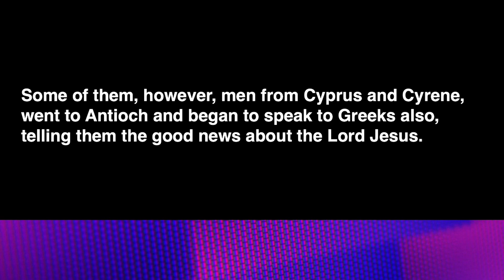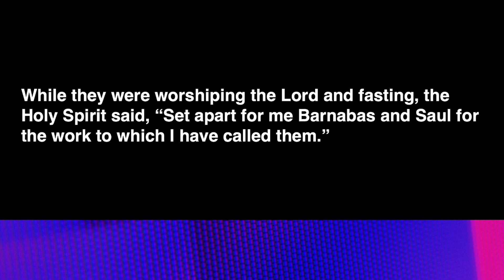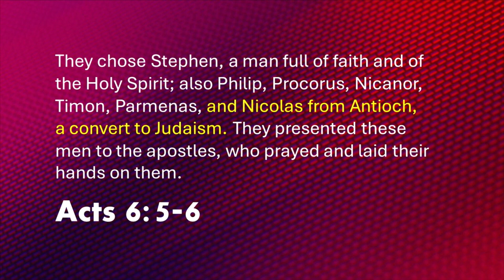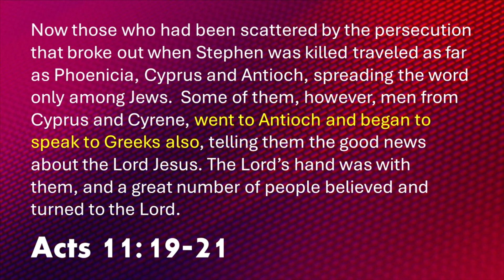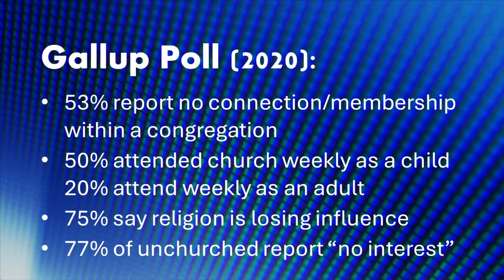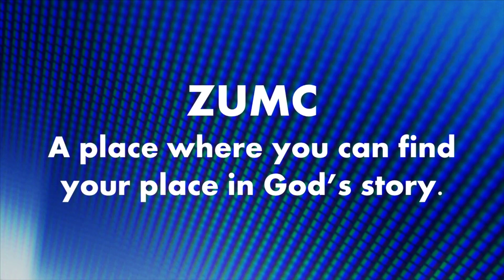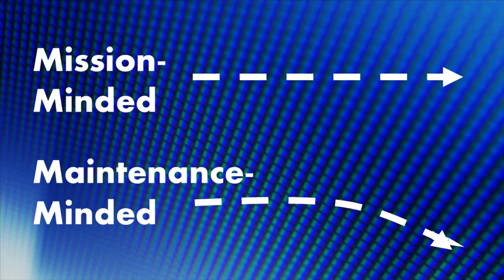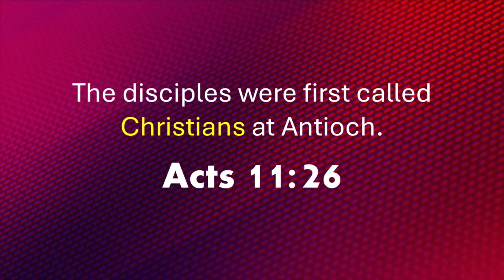The Journeys of Paul, Week 1: Where Christians Got Their Name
Paul & Barnabas began their joint ministry at the church in Antioch; it was from this church that they were commissioned to go and tell the nations about Jesus. The church in Antioch was unique in many ways. It was a diverse and inclusive church, one of the first churches where Gentiles and Jews were fully integrated as a community. It was also a generous and missional church—not only sending their leaders out into the world, but also collecting money for the relief and support of those in need. Their witness was so profound that this was the first place where followers of “the Way” were called “Christians”—people who reflected the nature of Christ.

Passage: Acts 11:19-26 & 13:1-3
Series - Journeys of Paul